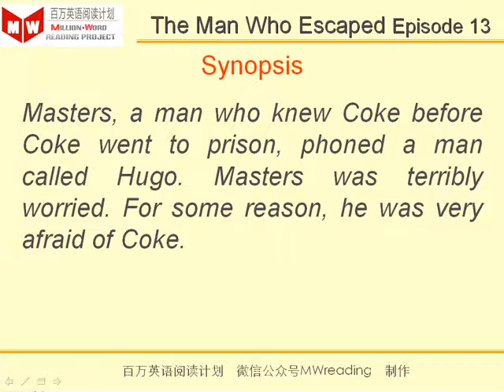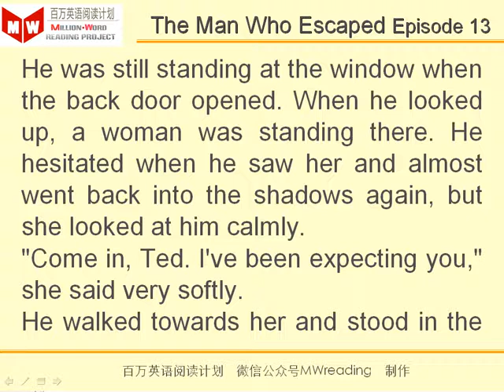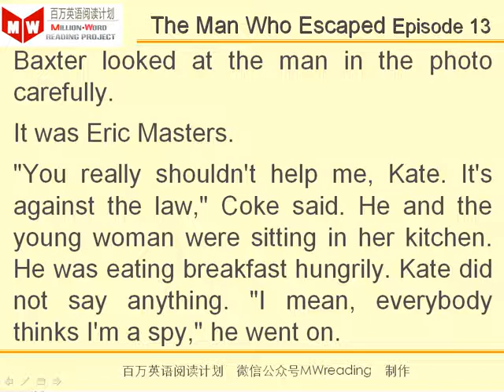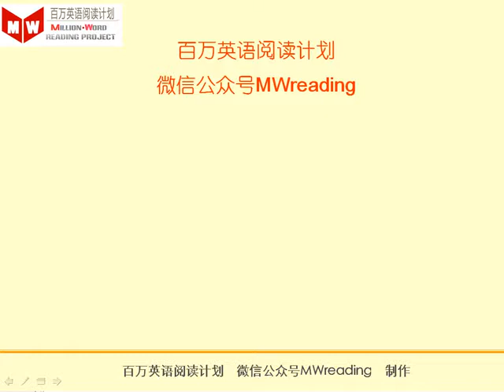The man who escaped 13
This story is suitable for learners of English at the Intermediate level. You can improve your reading and listening at the same time.